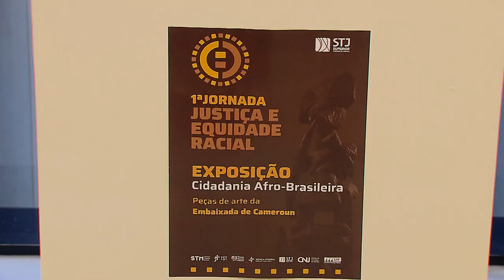Com seminário no dia 14, STJ participa de jornada em comemoração do Mês da Consciência Negra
Para celebrar o Mês da Consciência Negra, o Superior Tribunal de Justiça (STJ) participa da 1ª Jornada Justiça e Equidade Racial: valorizando raízes, transformando futuros. O evento ocorrerá entre os dias 13 e 28 deste mês, com uma série de palestras, debates e ações em prol da equidade racial. A jornada conta com a participação do Supremo Tribunal Federal (STF), de todos os tribunais superiores, do Conselho Nacional de Justiça (CNJ) e do Conselho da Justiça Federal (CJF).
​O canal do Superior Tribunal de Justiça (STJ) no YouTube transmitiu ao vivo,  o Seminário Justiça e Equidade Racial: resgatando raízes, transformando o futuro.